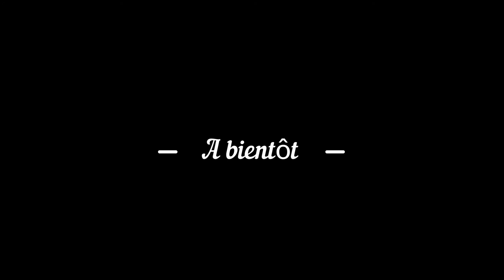Les Ecureuils mars 2019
Quelques images de notre séjour malheureusement raccourci à l'agriturismo "les Ecureuils" à Homene (Verogne, val d'aoste)